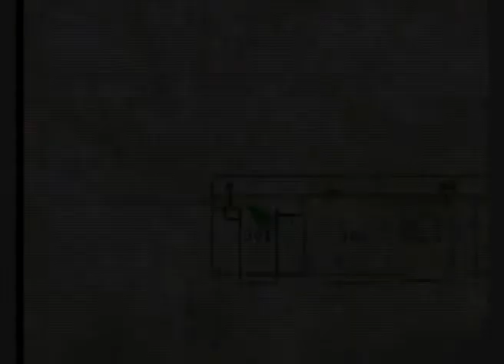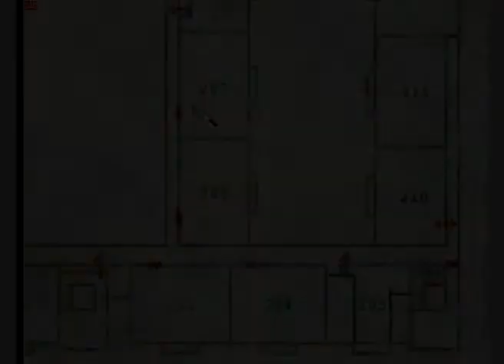†--Silent Hill 2--† Part 5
James finds a handgun, and sees pyramid head for the first time.
This is the PC version.
Done on normal action and riddle difficulty.